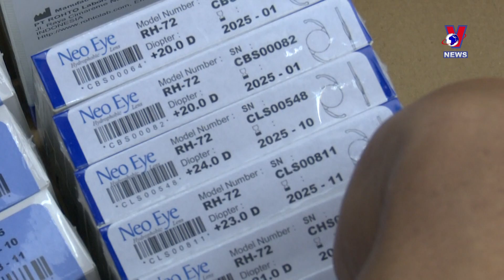日本眼科医生赤诚奉献 给越南贫困病人送‘光明’